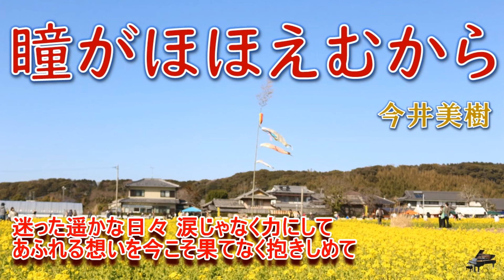瞳がほほえむから /今井美樹 /Instrumental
Piano /Mix